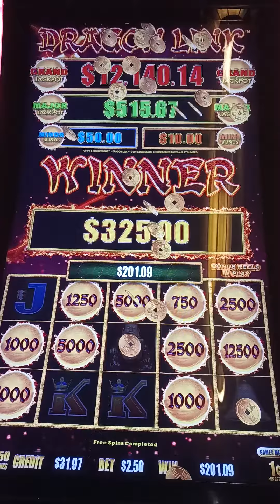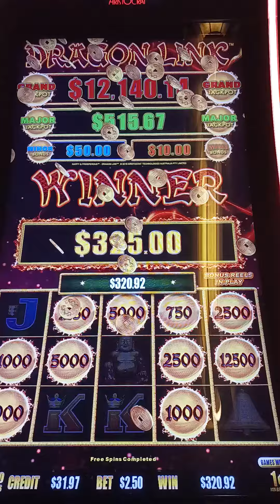Use Free Mind Vitamin at ThinkRich.ws for your bonus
Resorts Atlantic City meets ThinkRich.ws
See how to get your own bonus using Free Mind Vitamin
& Learn how to print your own
money legally.